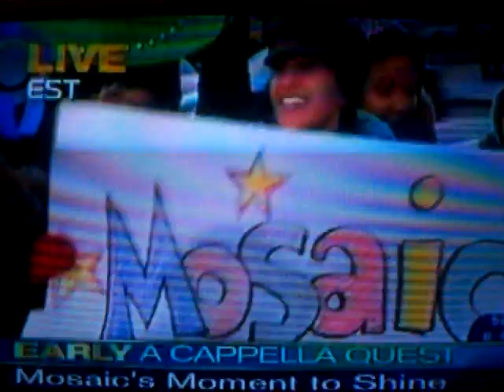Mosaic on CBS "Early Show"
Mosaic perform on the CBS "Early Show" 1.28.08